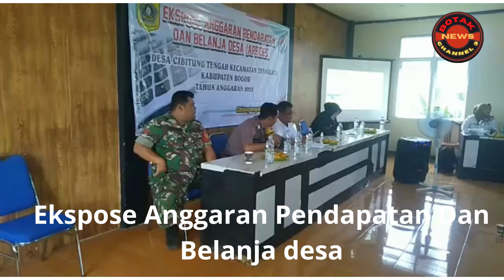EKPOSE ANGGARAN PENDAPATAN DESA CIBITUNG TENGAH KECAMATAN TENJOLAYA 2023